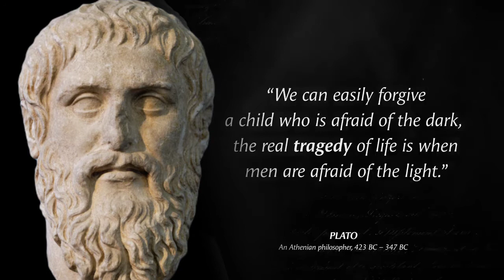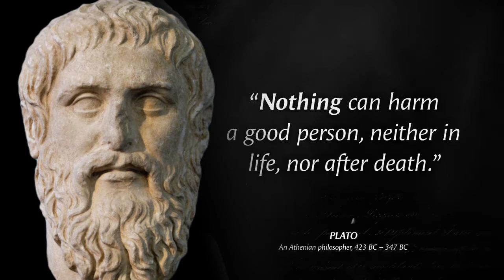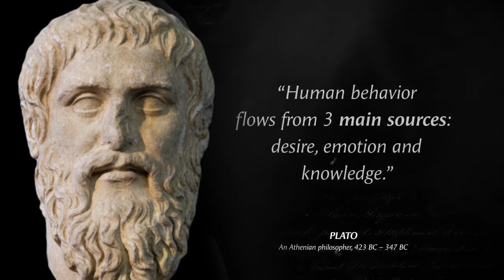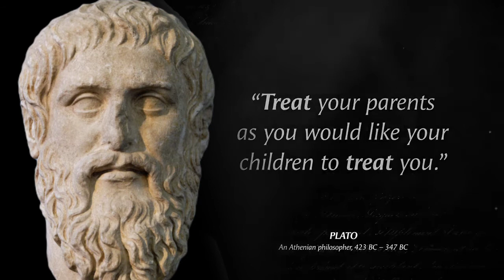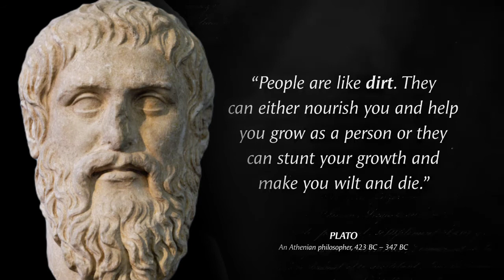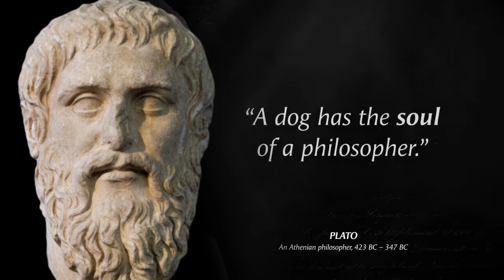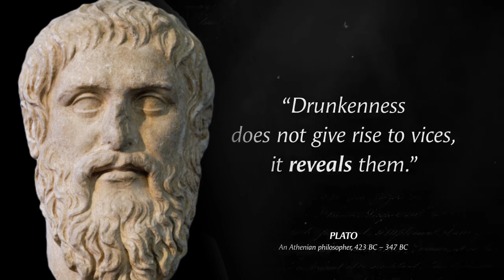Plato's qoutes which are better known in youth to not to regret in old age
Plato (/ˈpleɪtoʊ/ PLAY-toe;[2] Greek: Πλάτων Plátōn; 428/427 or 424/423 – 348/347 BC) was a Greek philosopher born in Athens during the Classical period in Ancient Greece. He founded the Platonist school of thought and the Academy, the first institution of higher learning on the European continent.
Born
428/427 or 424/423 BC
Athens, Greece
Died
348/347 BC (age c. 80)
Athens, Greece
Nationality
Greek
Notable work
Apology Crito Euthyphro Meno Parmenides Phaedo Phaedrus Republic Symposium Timaeus Laws
Era
Ancient Greek philosophy
Region
Western philosophy
School
Platonism
Notable students
Aristotle Eudoxus of Cnidus Heraclides Ponticus Philip of Opus Speusippus Xenocrates
Main interests
Metaphysics Ethics Politics Epistemology Aesthetics Soul Love Mathematics Language Education Cosmology Eschatology
Notable ideas
Platonism
Theoretical philosophy
Platonic realism
Platonic solids
Anima mundi
Demiurge
Epistemology
Form of the Good
Hyperuranion
Innatism
Peritrope
Poiesis
Theory of forms
Theory of soul
Transcendentals
True name
Unwritten doctrines
Practical philosophy
Agathos kai sophos
Cardinal virtues
Euthrypo dilemma
Five regimes
Philosopher king
Philotimo
Theory of politics
Allegories and metaphors
Atlantis
The Cave
The Chariot
Divided line
Myth of Er
Ring of Gyges
Ship of State
The Sun